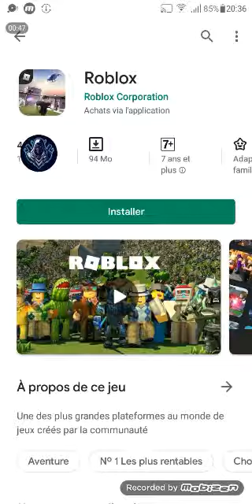افضل العاب اونلاين مع الاسامي في رابط الوصف لا يفوتكم 🔥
اسماء الالعاب:
Cladh Royale
Clash of Clans
Brawl Stars
Roblox
Hide online
Fury wars
مع السلامة يا احلى متابعين 💚💙💛❤💜💖